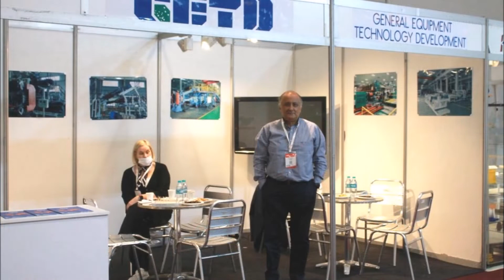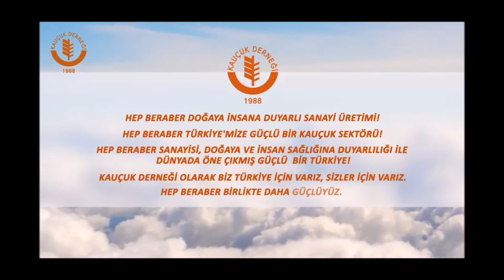Getd General Equpment Tecnology Development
Bu video 2021 İstanbul Kauçuk Fuarında katılımcı firmaların fuar ile ilgili görüşlerini  yansıtmak ve ürettiği, ürünler hakkında bilgi vermek amacıyla kauçuk sektörünün çatı kuruluşu Kauçuk Derneği tarafından 20-23 Ekim 2021 tarihinde İstanbul Fuar Merkezinde çekilmiştir.